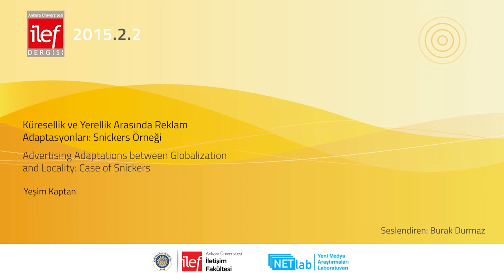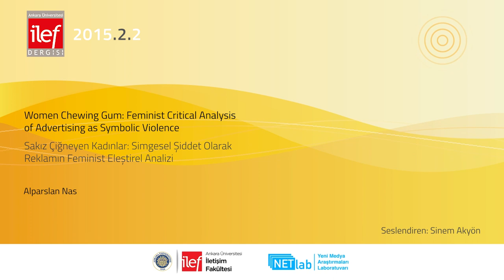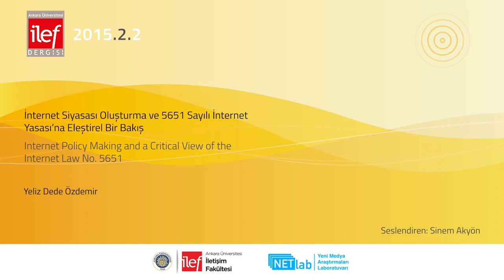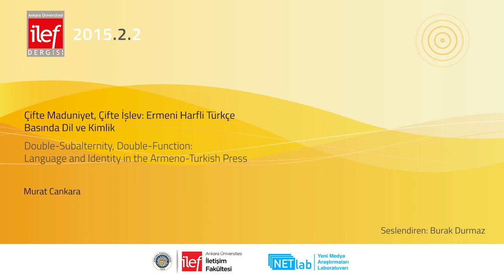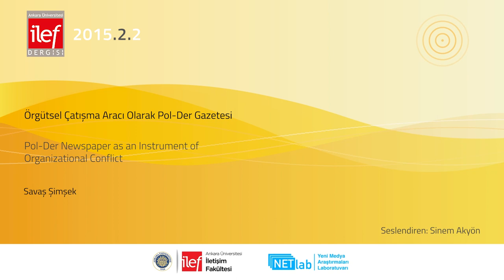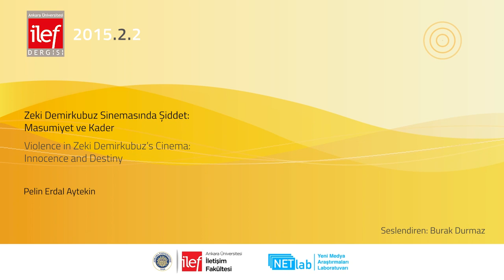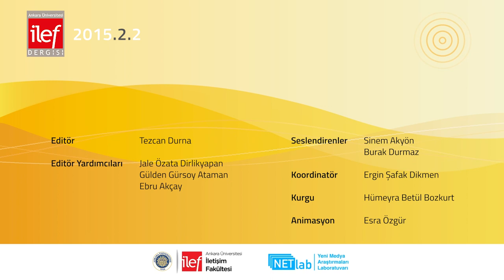İlef Dergisi 2.2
00:06 Küresellik ve Yerellik Arasında Reklam Adaptasyonları: Snickers Örneği - Y. Kaptan
01:18 Sakız Çiğneyen Kadınlar: Simgesel Şiddet Olarak Reklamın Feminist Eleştirel Analizi - A. Nas
02:49 Türkiye’de Kamu Personel Rejimindeki Dönüşümün Halkla İlişkiler Bölümlerindeki Çalışma İlişkilerine Yansıması - Y. L. Mert
04:12 İnternet Siyasası Oluşturma ve 5651 Sayılı İnternet Yasası’na Eleştirel Bir Bakış - Y. Dede Özdemir
05:30 Çifte Maduniyet, Çifte İşlev: Ermeni Harfli Türkçe Basında Dil ve Kimlik - M. Cankara
07:13 Örgütsel Çatışma Aracı Olarak Pol-Der Gazetesi - S. Şimşek
08:29 Zeki Demirkubuz Sinemasında Şiddet: Masumiyet ve Kader - P. Erdal Aytekin
09:44 Kürtaj Haberleri Söyleminde Şiddetin İktidarı - N. Elpeze Ergeç

Editörler : Tezcan Durna
Editör Yardımcıları: Jale Özata Dirlikyapan, Gülden Gürsoy Ataman, Ebru Akçay
Seslendirenler: Sinem Akyön, Burak Durmaz
Kurgu: H. Betül Bozkurt
Animasyon: Esra Özgür
Koordinatör: Ergin Şafak Dikmen